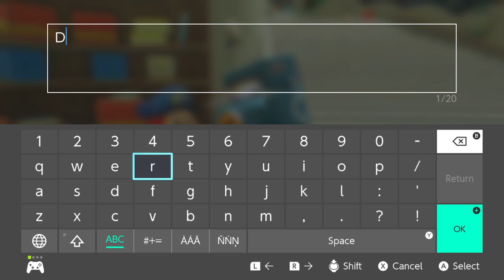KIRBY AND THE FORGOTTEN LAND w/ UDJ & TheNSCL - Episode 14 - An Alive Mall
Ah, a mall that is alive. Most of the ones I go to are either dead or used as settings for vaporwave compilations.